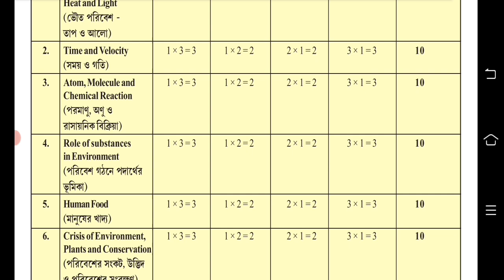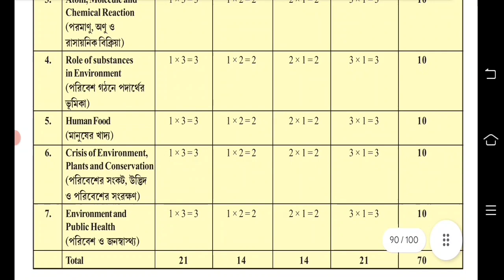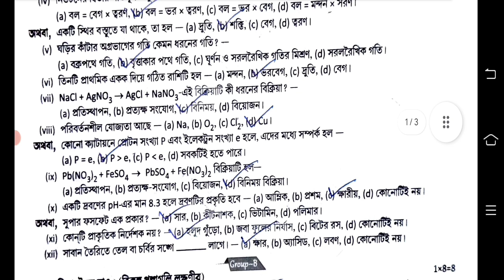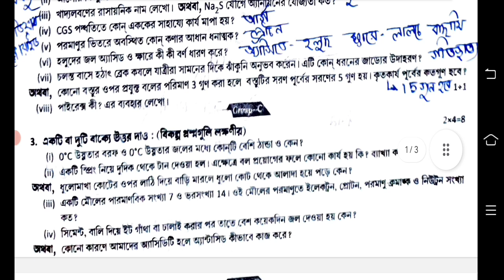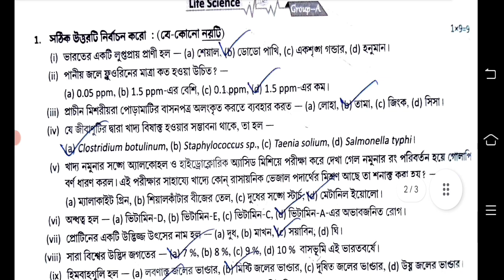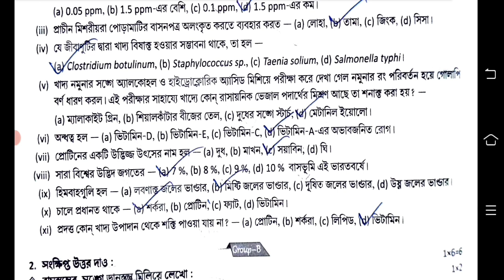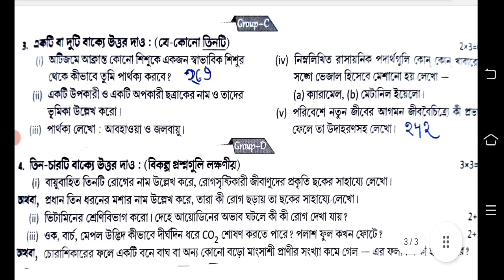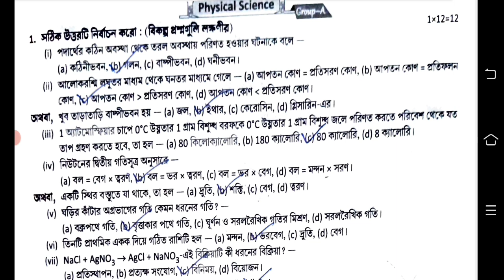class 7 third unit test question paper 2023 || class 7 science 3rd unit test question paper 2023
class 7 3rd unit test poribash 2023
class 7 poribesh 3rd unit test question 2023
class 7 poribesh o biggan third unit test suggestion 2023
class 7 poribesh 3rd unit test question paper 2023
class 7 third summative science question paper 2023
class 7 poribesh o biggan 3rd unit test question answer 2023
class 7 final science question paper 2023
class 7 science final exam question 2023
claas 7 3rd unit test poribash o bigyan 2023

class 7 third unit test all subjects question paper 2023

class 7
class vii
science
bigyan
suggestion
question paper
syllabus
marks division
question patern
3rd unit test
class 7 poribesh o bigyan
class 7 bigyan
class 7 bigyan 2023
class 7 science third unit test syllabus 2023
class 7 science 3rd unit test question pattern 2023
class 7 science 3rd unit test marks division 2023
class 7 poribesh question answer 2023
class 7 poribesh o bigyan third unit test syllabus
class 7 3rd unit test science
class 7 poribesh o bigyanthird unit test exam 2023
class 7 poribesh o bigyan 3rd unit test 2023
class 7 poribesh o bigyant hird unit test question pattern 2023
class 7 poribesh o bigyan 3rd unit test question 2023
class 7 poribesh o bigyan third unit test exam question 2023
class 7 science third unit test exam 2023
class 7 science third unit test question pattern 2023
class 7 science third unit test exam question 2023
class 7 third unit test science  suggestion 2023
class 7 third unit test question paper 2023
class 7 third unit test science question 2023
class 7 third unit test poribesh o bigyan question 2023
class 7 third unit test poribesh o bigyan question paper 2023
class 7 3rd unit test poribesh o bigyan question paper 2023
class 7 poribesh o bigyan 3rd unit test
class 7 science 3rd unit test
class 7 science third unit test suggestion 2023
class 7 science 3rd unit test suggestion 2023
class 7 science question answer 3rd unit test
class 7 science suggestion 3rd unit test 2023
class 7 science third unit test question answer 2023
class 7 poribesh o bigyan third unit test suggestion 2023
class 7 poribesh o bigyan 3rd unit test suggestion 2023
class 7 poribesh o bigyan question answer 3rd unit test
class 7 poribesh o bigyan 3rd unit test question paper 2023
class 7 poribesh o bigyan suggestion 3rd unit test 2023
class 7 poribesh o bigyan third  unit test question paper 2023
class 7 poribesh o bigyan third unit test question answer 2023
class 7 third unit test science question answer 2023
class 7 poribesh o bigyan question 2023 3rd unit test
class 7 science question 2023 3rd unit test
class 7 science 3rd unit test 2023
2nd summative evaluation 2023
class 7 3rd summative evaluation 2023
class 7 science 3rd summative evaluation 2023
class 7 science  3rd summative question 2023
class 7 science 3rd summative suggestion 2023
class 7 third unit test science question paper with answer 2023